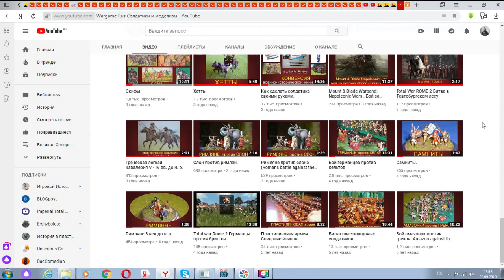Клим Жуков о четвертом крестовом походе из Венеции в Константинополь В КАРТИНКАХ #4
Клим Жуков (рассказ В КАРТИНКАХ) о четвертом крестовом походе из Венеции в Константинополь. На канале Д. Пучкова известный историк К. Жуков рассказывает нам о Четвертом крестовом походе. Я оформил его рассказ добавив карты и иллюстрации. Смотрите Клим Жуков про Четвертый крестовый поход.